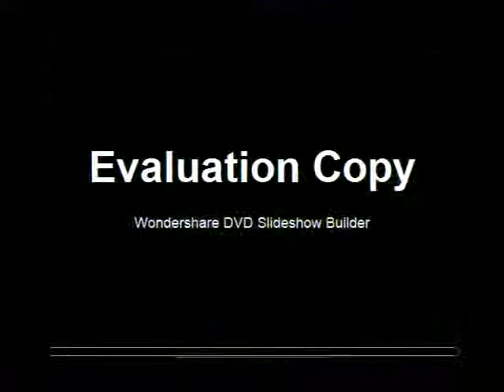Buying Telescope Monocular Narrowband Astronomical Photographic Filters M0015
Product On Aliexpress

Brand Name:spikeType:MonocularModel Number:RG-66Objective lens diameter:50mmResolution:45lp/mmLens systems:80mmF/1.7Field of view:62-15m/100mFocus range:1.0m - Infinity